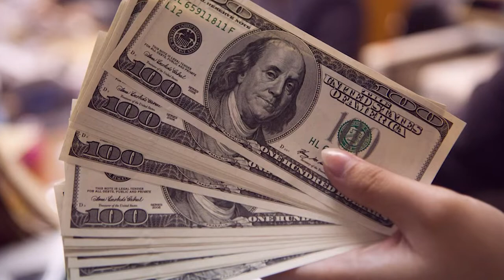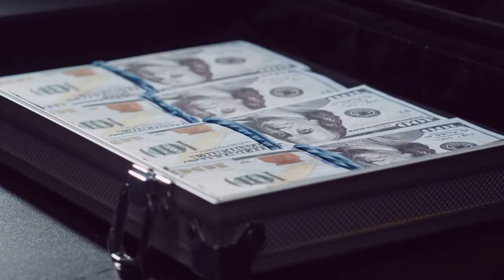Inside Rebel Wilson's MASSIVE Fortune!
Hello there, and welcome to Luxe Life! Rebel Wilson Rebel Wilson has established herself as a successful actress and comedian and Hollywood, however it wasn't an easy journey! So in today's video, we will find out how she made a massive fortune from her career!